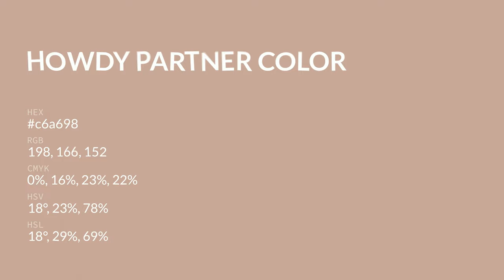Howdy Partner color c6a698 hex color - Red color - Cool color c6a698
What color is Howdy Partner ? c6a698 hex color - Red color - Cool color c6a698

Hex c6a698 Color Code is also known as Howdy Partner color.